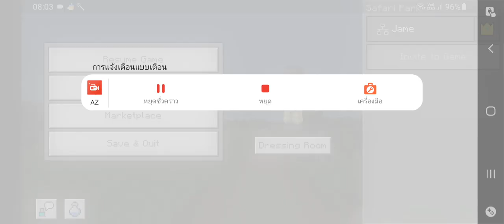Minecraft สร้างซาฟารีปาร์ค #12 แรดดำ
Mod list
yCreatures